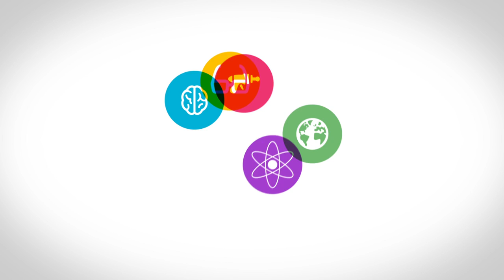Permanent Beta - Herman Dummer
VRAGEN? STEL ZE! DURFTEVRAGEN ;-)

Herman Dummer is een van de ontwikkelaars van Amersfoort academie. Amersfoort academie is de academie van de niet-wetenschappen. Je bent er welkom als je iets niet weet.

De wereld om ons heen veranderd, innoveert en doet dat soms razendsnel en op andere momenten en plaatsen heel langzaam. Herman verhaalt over het ontstaan en de zoektocht van de Amersfoort academie en prikkelt graag om de Amersfoort academie te laten groeien en tegelijkertijd anderen te helpen met opzetten van vergelijkbare initiatieven.

Amersfoort academie gelooft in de kracht van de stad en ziet de potentie van collectieve intelligentie. Deze blijft vaak onbenut, kennis en inzichten blijven te vaak binnen bedrijven, instellingen, projecten en andere initiatieven.

We verbinden ondernemende mensen in de stad om elkaar te versterken waardoor business innovatie zal versnellen. Wij zien vele kansen om deze kennis en inzichten zichtbaar maken waardoor het gedeeld kan worden. Kennis delen versnelt innovatie. De stad staat voor nieuwe en andere uitdagingen; innoveren, leren, loslaten en ontdekken. Hoe gaan we hiermee om? Wij weten, het niet én gaan de uitdaging aan. Doe je mee!? Hoe? Door te doen, te vallen, te leren en weer verder.
Weet jij het ook niet? Goed zo! Hou vol en laat je inspireren door de Amersfoort academie.